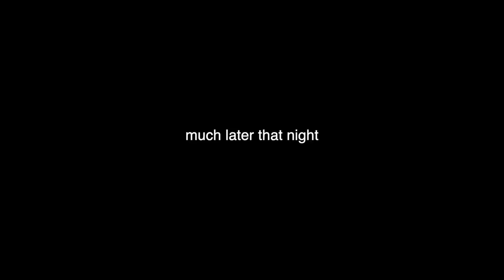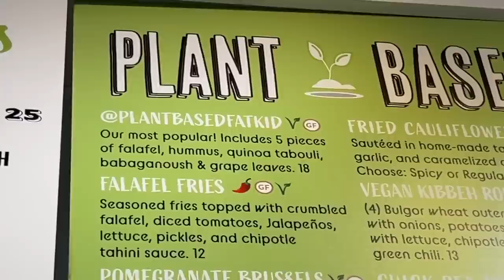MOVE OUT VLOG!!! (goodbye college😵‍💫)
You can sign up for custom skincare by Curology with my Subscription required, subject to consultation :)

ok now dis is epic...

if u see this, comment CLOSE UR EYES SHUT UR MOUTH DREAM A DREAM AND GET US OUT DREAM DREAM DREAM DREAM DREAM DREAM